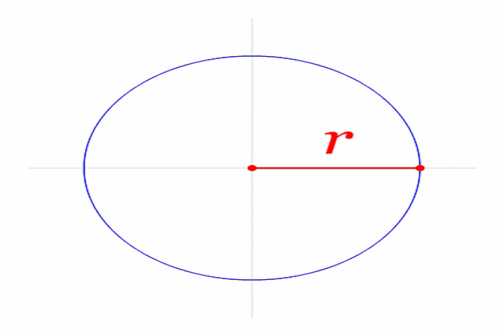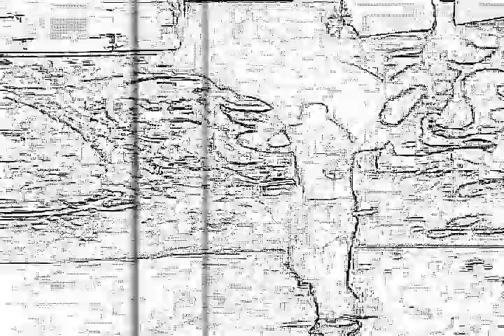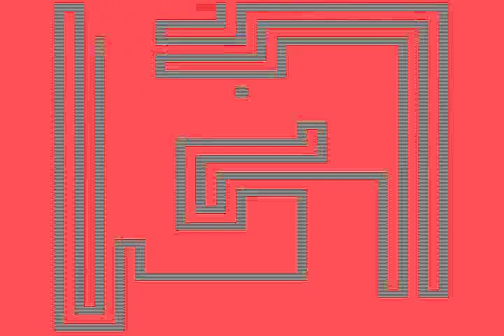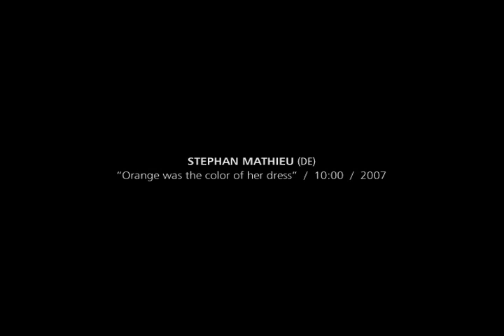NTNS909 - Sample 4 Deco 3 2017.03.18.